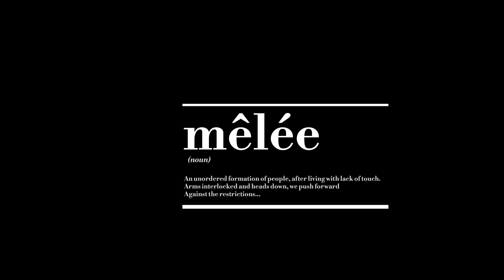Mêlée | PDK Entertainment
During the first lockdown there wasn’t much support or work for Dance artists, especially no group projects. It was a frustrating time for all of us, not being able to do what we love and still hasn’t been the same months after.

The restrictions then settled down a little and we were able to meet up if it was work related. That turned out to be the perfect time to create something that involved human contact and a great excuse to bring PDK dancers together.

This piece of work resembles the emotions & hardship we endured during this lockdown.'

Director: Piotr
Camera: Oliver Dahmen
Editor: Joe Coope
Choreography: Jonny Vieco
Styling: Kirubel Belay
Location: E2Studios London

Cast:
Jakub Franasowicz
Ezzy Nzewi
Jamie Mason
Mikey Boats
CHiNO
Dom Simpson
JAMSQ
Kirubel Belay
Jonny Vieco